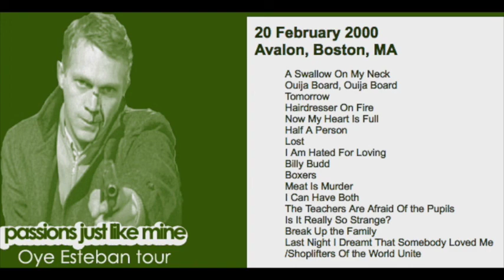Morrissey - February 20, 2000 - Boston, MA, USA (Full Concert) LIVE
Recorded Live at Avalon, Boston, MA, USA, February 20, 2000. Oye Esteban Tour - North American Leg. Artwork & Information: Passionsjustlikemine.com
Setlist:
A Swallow On My Neck
Ouija Board, Ouija Board
Tomorrow
Hairdresser On Fire
Now My Heart Is Full
Half A Person
Lost
I Am Hated For Loving
Billy Budd
Boxers
Meat Is Murder
I Can Have Both
The Teachers Are Afraid Of the Pupils
Is It Really So Strange?
Break Up the Family
Last Night I Dreamt That Somebody Loved Me
/Shoplifters Of the World Unite
This concert was a good one, even if the crowd was overall slightly more subdued than usual. Morrissey was still in good spirits. When he happened to make minor mistakes, he laughed them off. Throughout the concert, quite a few fans made it on stage, often helped by Morrissey himself.
Because this was the second consecutive concert in the same venue, there were minor variations to the setlist. "November Spawned A Monster" and "Alma Matters" were temporarily dropped and fan favourites "Now My Heart Is Full" and "Shoplifters Of The World Unite" were reinstated.

Morrissey walked on stage wearing his PVC costume and said "We're your college football heroes!". At the beginning of the bridge in set opener "A Swallow On My Neck" he sang "...fancy solo". After the song came the second part of his greeting: "Welcome to part two of our PVC... extravaganza!". After "Tomorrow", to a fan shouting "I love you!", Morrissey replied "It will pass... give it time, it will pass..."

At the end of "Hairdresser On Fire" Morrissey went backstage to change out of his PVC costume and when he returned he said "Sorry I had to run out and put some money in the meter... I'm okay for another 20 minutes...", to which a fan replied "But it's Sunday!". So Morrissey quickly replied "Shouldn't you be at church?... Shouldn't I be at church?... You are at church! Every line is a zinger... except these ones..."

As an introduction to "Half a Person" Morrissey declared "Of course I'll never forget some of the older songs... but more to the point is, I'll never let you forget the older songs!". He slightly changed a line to "Six full years of this life on your trail" before greeting a stage climber with "Hello my boy!" After "Lost" he disposed of his shirt into the crowd and many fans got into a fight to get a piece, which prompted Morrissey to say "Don't manhandle that shirt it's very cheap you know..." Halfway into the following number, watching the struggle continue, he commented "it's just like the Jerry Springer show really..."

In "I Am Hated For Loving" Morrissey changed a line to "I don't want to belong to the music scene, I am mine... I think!". Then, speaking not singing, he thought out loud "What is the music scene? I don't know...". After that song he said "I don't know why people keep handing me books, (giggling) I can't read!" After "Billy Budd" he changed shirts again and, aware that fans were looking at his body, he said "You do realize I'm seventy-two, don't you?"

"Meat Is Murder" was introduced with the speech "Now I know that lots of you, many of you, still give into the tyranny of macho customs... but some of us don't!". Following the song and a shouted comment by a fan, he added "Because, of course, there's no such thing as humane slaughter... just as, there's no such thing as seafood. Sealife, yes, but seafood, there's no such thing. It's all a matter of language and it's all a matter of how you're being... fooled."

In "I Can Have Both" Morrissey slightly changed a line to "Smiling through the window to the one who will not serve you" and followed the line "I've not been feeling myself tonight" with the contradictory "yes I have!". Near the end of the song he replied to various people "You should have!" and "Anything else? Anybody?" After the song he replied to more: "Did I what? Only hope, that's all I lost, hope..." Halfway into "The Teachers Are Afraid Of The Pupils" he said "What am I singing? I don't know what I'm singing... it's just occurred to me..."

"Is It Really So Strange?" was introduced with "This next song is called 'Isn't It About Time That Somebody Gave Montel Williams A Slap Across The Face?'." After the song Morrissey enquired "Was that too horrible about Montel Williams? (crowd: no!) No? Good..." After "Break Up The Family" a fan shouted for "My Love Life" and Morrissey teased "What about your love life? No, I mean... I think I should just shut up, really..." Morrissey came back for the encore dressed in his sailor suit. Before going into the final song he commented "This sailor suit is old, I know, but it goes on...", a variation on a line from "Last Night I Dreamt That Somebody Loved Me" which he had just done.